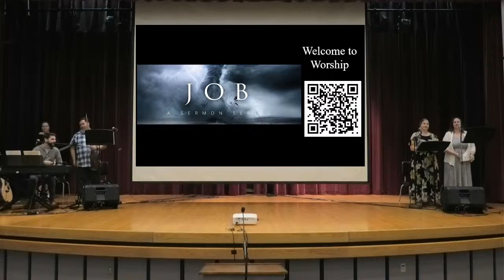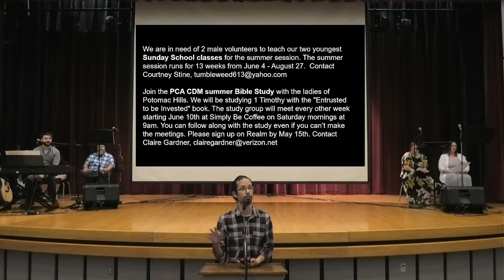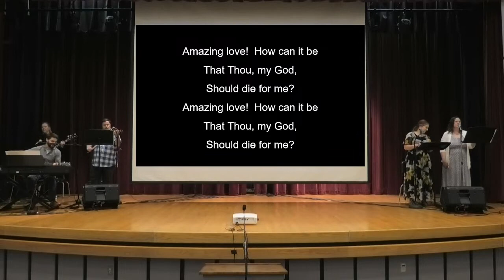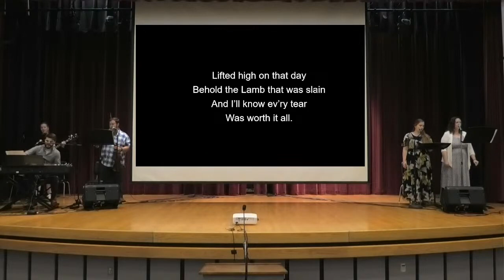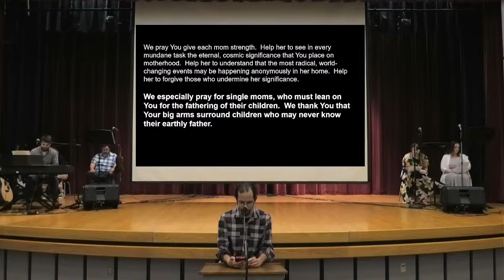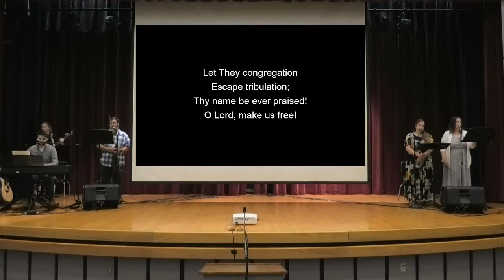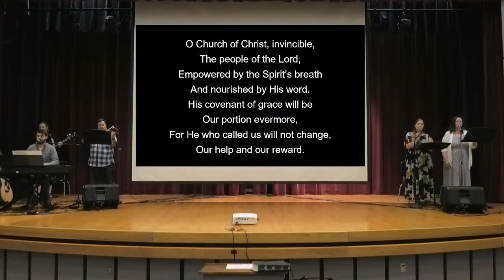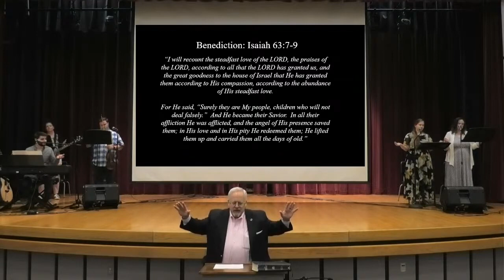PHPC Worship Service 5-14-2023